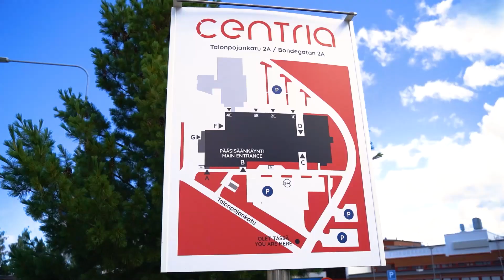Information Technology // Ihtasham Hassan